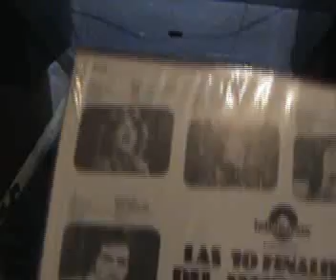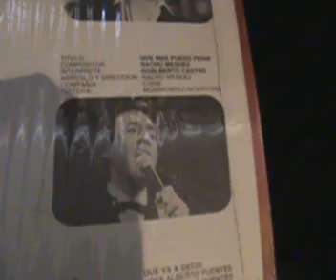Gualberto Castro - Que Mas Puedo Pedir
cancion interpetada en el OTI 81